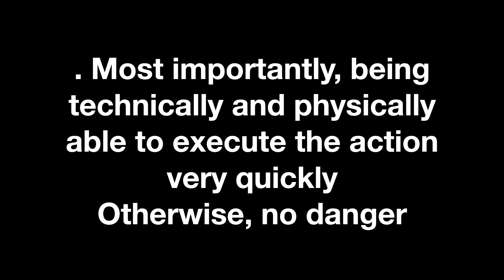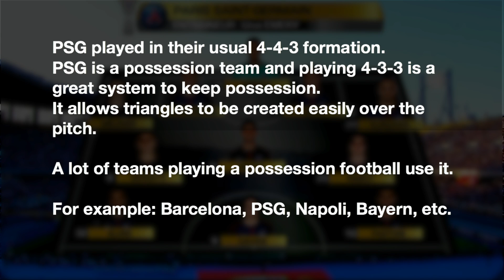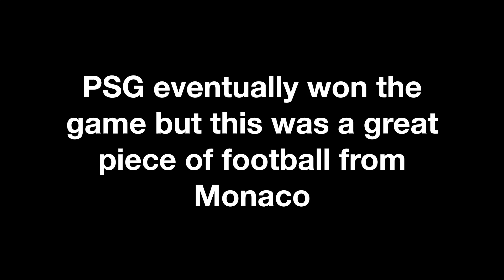How To Counterattack | Goal Tactical Analysis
Hi everyone! Back for a shorter video, but something a bit different nonetheless.